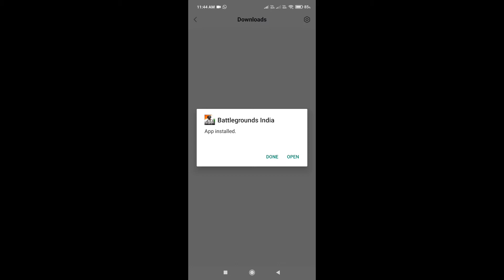battle ground of mobile india download link 👇👇👇